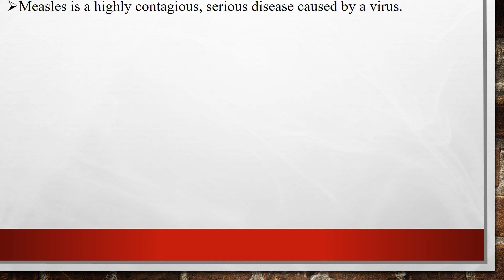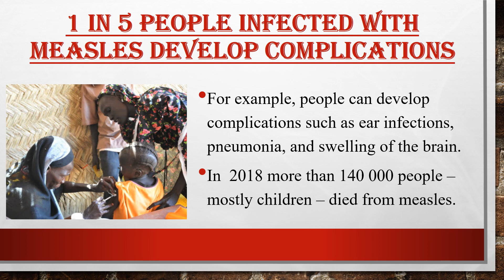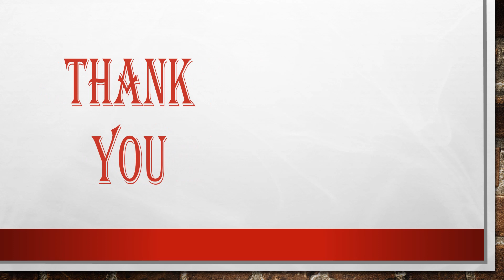MEASLES/VACCINE PREVENTABLE DISEASE/WHO RECOMMENDS/COMMUNICABLE DISEASES/CHILDREN & ADULTS